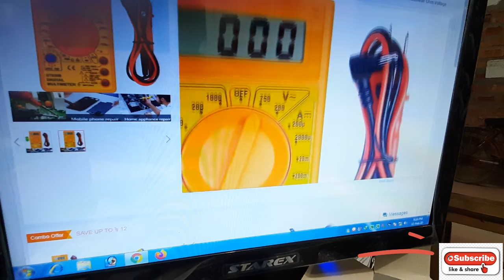Power Bank Circuit and Digital Multimeter Handheld Digital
This is my personal Vlog.